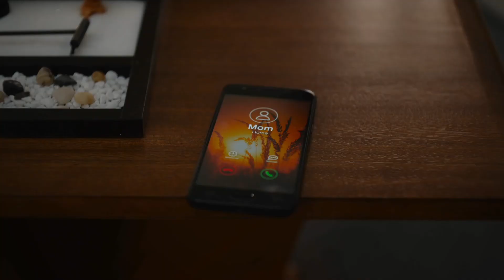Beau Is Afraid | Official Trailer 2 HD | A24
From director Ari Aster and starring Academy Award winner Joaquin Phoenix. BEAU IS AFRAID – In Theaters This April.

CAST: Joaquin Phoenix, Nathan Lane, Amy Ryan, Stephen McKinley Henderson, Zoe Lister-Jones, Armen Nahapetian, with Parker Posey and Patti LuPone